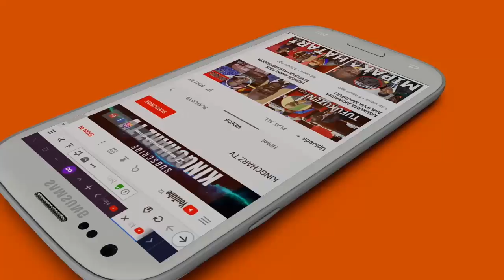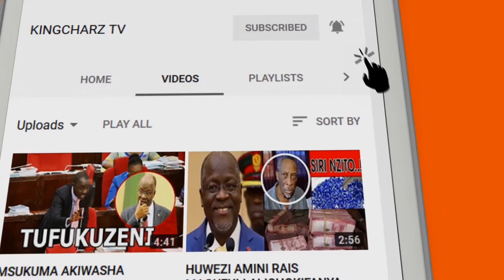Mkapa aweka wazi "Nimejiudhuru kweli" Huu ndio ukweli leo...